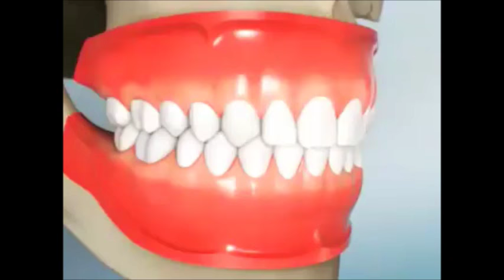No more Black Spot Plaques Removing Cavity on Teeth Procedure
For subscribers, or yet to be subscribers, new visitors and returning visitors, I upload videos on daily basis. My channel have all kinds of random videos that people mostly searched for and they includes:

-How to
-Make Up
-Tutorial and Lesson (Music; Drums, Make Up, DIY ...
-Music
-Games / Gaming ( Latest or popular such as Pokemon Go
-Funny/ Jokes/ Humor
-Prank
-Pets (Cats, Dogs, others
-Animal (fish, turtle, marine, aquatic, birds, .
-Cute stuffs
-Cool Stuff
-Life Advice / Skills/ Hacks such as Best Hairstyle that suits your face, Secret to Happy Relationship, Travelling Makes Us Happier Than Money Does, How to Know When a Man Truly Loves You, and so on.
-Events / Festival / Culture
-Cute Baby and their activities
-Movies ( Latest such as Kabali,...
-Science of the World Nature Wonders and truth behind it
-My own random video
-Business / Marketing / Freelance / Mobile Apps / Franchise / Make Money Online
-Software / Hard Disk / Pendrive Problem Solve

Teeth Whitening Procedure Step by Step | No more Black Spot Plaques - Removing Cavity on Teeth Procedure | Dental Makeup - Dental Transformation - Dental Veneers | Replacing a Missing Tooth with Dental Implant (Ceramic Implant-Borne) | Dental Bridge Procedure Step by Step | Dental Implants Procedure, Implantology (Dental Implant Surgery Guide and Drilling Protocol by Alphadent) | Beer - opener Tooth Implant (credits to Ogilvy and Mather) | Teeth Whitening at home (At home bleaching) | How to Whiten Your Teeth in 3 Minustes - Amazing! | LED Teeth Whitening vs. Home Teeth Whitening | Teeth Whitening Procedure Steps at Dental Clinic | Whiten Your Teeth by Yourself  in 7 Minutes